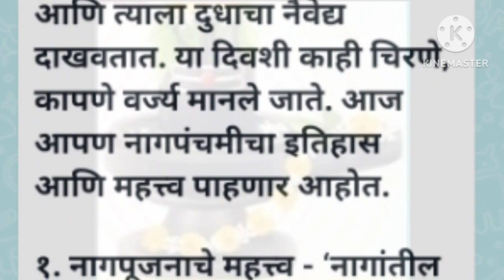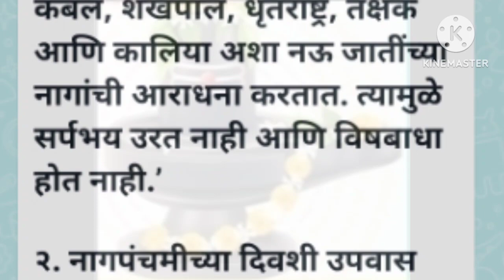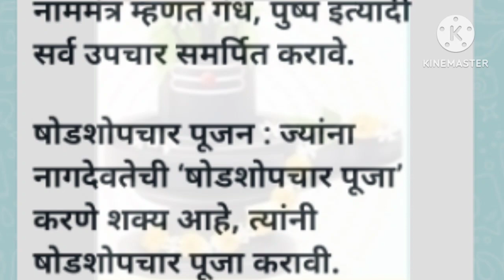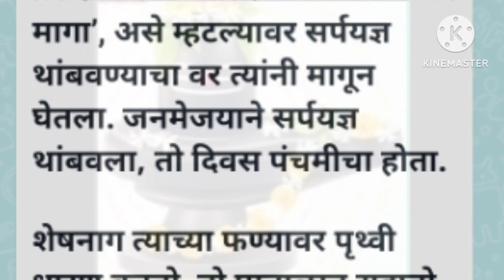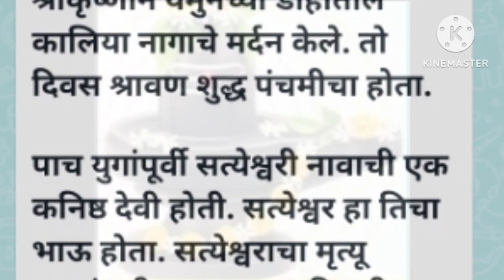नागपंचमीचे महत्व नागपंचमी घरी कशी साजरी करावी कोणते मंत्र,स्त्रोत्र म्हणावे संपूर्ण माहिती